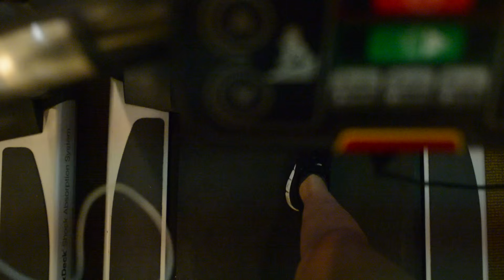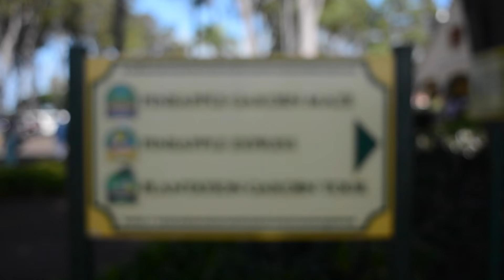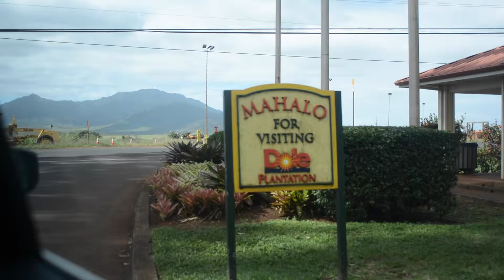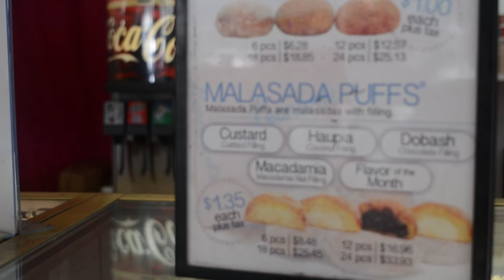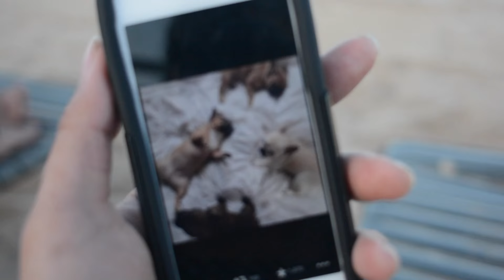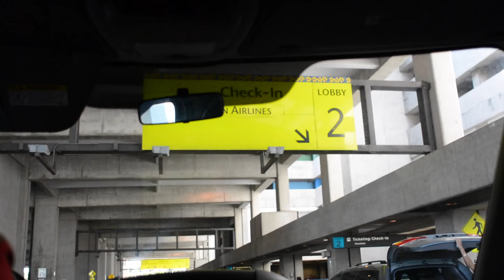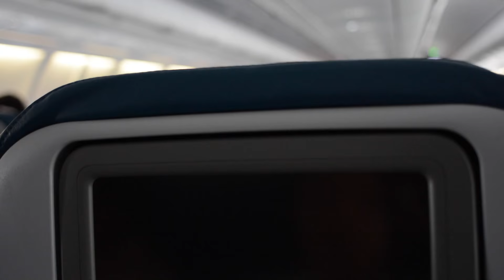LET'S GO TO HAWAII, Part II | floreign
↘↘↘ RIGHT THIS WAY FOLKS ↙↙↙

She did it. She finally frigging did it.
After exactly one year and one day since flying back home from Hawaii, I've finally uploaded the second half of my trip to my adopted homeland! Take me back!

BE MY FRIEND:
t w i t t e r : shmlorianna
i n s t a g r a m : ffloriannee
t u m b l r : focusflorianne.tumblr.com
p h o t o b l o g : floriannejalacphotography.tumblr.com